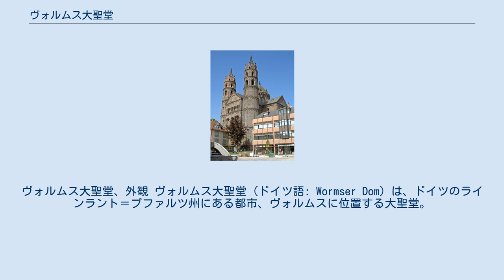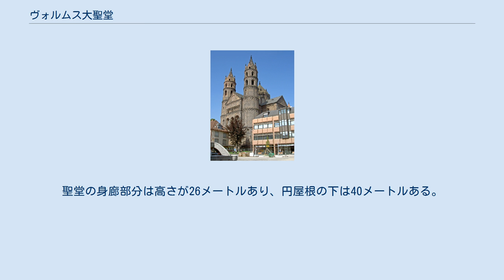ヴォルムス大聖堂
ヴォルムス大聖堂、外観 ヴォルムス大聖堂（ドイツ語: Wormser Dom）は、ドイツのラインラント＝プファルツ州にある都市、ヴォルムスに位置する大聖堂。
街の中でも中心的な教会であり、重要な建造物である。
シュパイアー大聖堂やマインツ大聖堂と共に、ライン川に沿って建てられた華麗なロマネスク建築の教会の一つに位置づけられている。
4つの円柱塔と2つの大きなドーム部分、端に聖歌隊席を有する巨大なそのバシリカ風の聖堂は堂々とした外観のほかに、赤い砂岩の自然色により高められた内観の印象もまた、荘厳さと質素さを持ち合わせた重要な特徴である。
ウォルムス大聖堂、ボルムス大聖堂とも表記する。
 敷地の見取り図と西側の塔の下側部分のみが、1110年に神に捧げて建設された本来の建物に属する部分である。
それ以外の部分は1181年までにほぼ竣工していたが、その後西側の聖歌隊席とアーチ形天井は13世紀に建てられ、精巧に作られた南側入口は14世紀に加えられた。
また、中央のドームも改装されている。
 古い時代に建てられた部分の飾り付けは簡素なものである。
また、より入念に作られた後の時代の建物にも、優れた技術の高度な発展は見られない。
装飾の一つとして、魂の救済の物語を描いた独特の彫刻が、ゴシック時代に建てられた南側の出入り口の上にある。
教会部の洗礼堂には、15世紀後期に製作された石のレリーフ像が5体含まれている。
 大聖堂は全長が110メートルあり、幅は27メートルあるが、建物西端の近辺に位置する翼廊を含めると、36メートル（内部寸法）ある。
聖堂の身廊部分は高さが26メートルあり、円屋根の下は40メートルある。